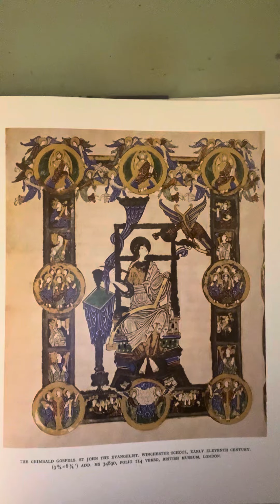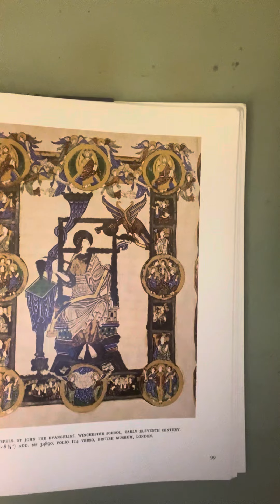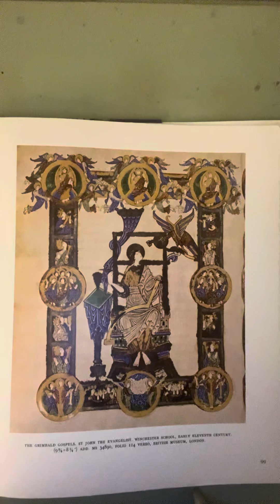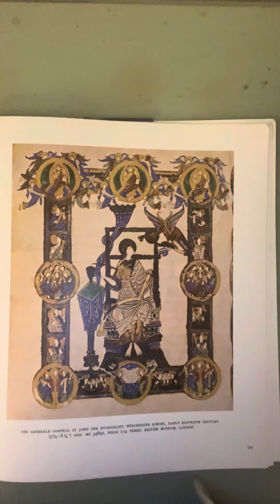Dean Moorehead Carroll's Morning Devotion - Tuesday, January 9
More than victory.